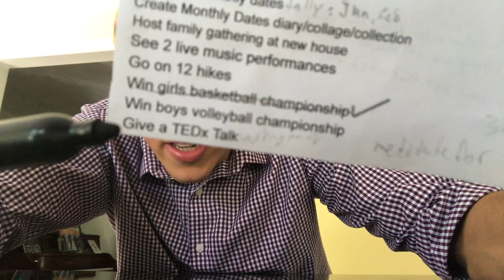Welcome to my Channel, the THINK SHARE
Think Share 88:I upload to this channel daily to share with my viewers what I've been thinking about, sharing about, reading, listening to that I don't have time to teach in Math Class, this should give an idea of what my videos are about!

Where you can find my book "Ideas Over Coffee"!: